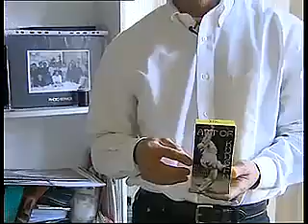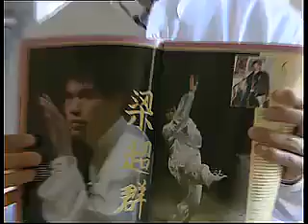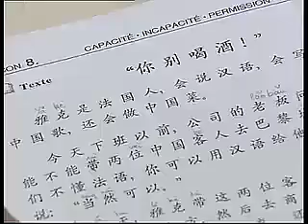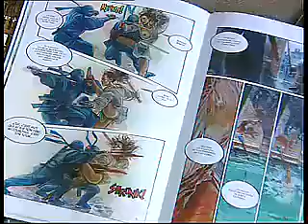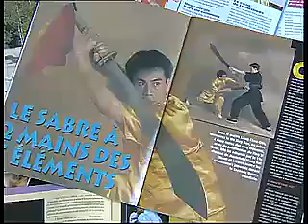Ziranmen Kung fu Liang Chaoqun (Wulin Quest 8)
武林探秘 第8集 自然門傳人之巴黎故事